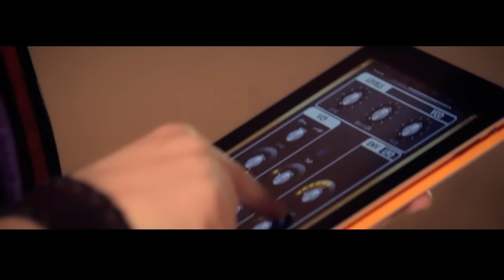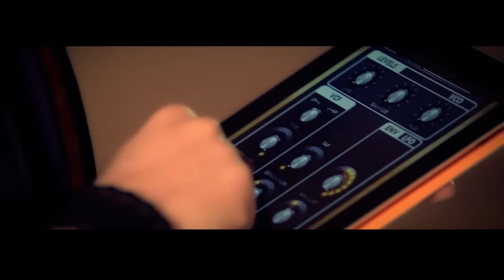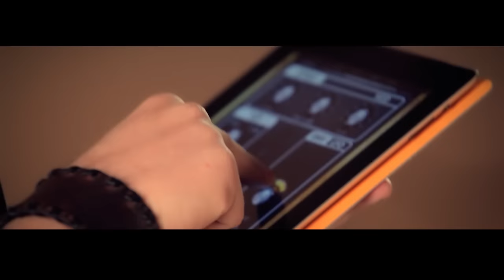mlaDja feat. Milena Ceranic & Sha - Nocas tvoja sam (OFFICIAL VIDEO)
📽 Production company: IDJVideos™
📽 Directed by: Andrej Ilić
📽 Assistant director: Đorđe Trbović
📽 Director of photography : Đorđe Trbović
📽 Editing and Post Production: Đorđe Trbović i Boris Zec
📽 Production Assistant: Marko Jovanović
📽 Lightning: Svetlo Dizajn

Styling: Tijana Todorović
Makeup: Aleksandra Lisinac

MUZIKA
Producent : mlaDJa
Aranzman: mlaDJa
Mix: mlaDja
Mastering: Oliver Jovanovic
Snimanje: mlaDJa i Cvija
Text : Nenad Aleksic Sha
Prateci Vokali:
Dance Performance by: DEF DANCE
Klavijature : Dominic Wyss
Zahvaljujemo se : Yankoo Music & Cvija-Hit Music